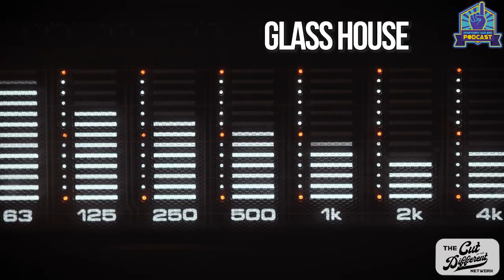What's Up With The Podsquad and Music Segment cutdifferent cdn follow #57